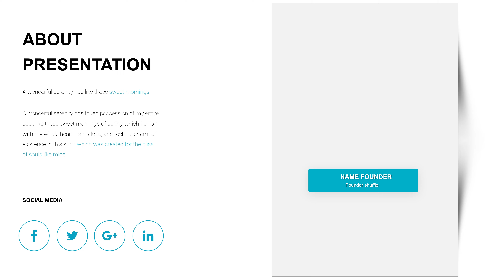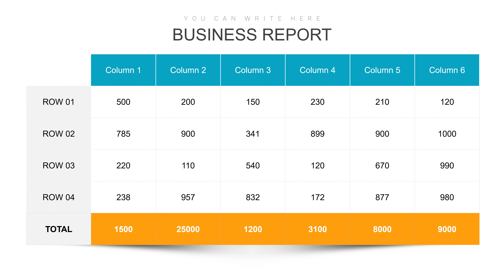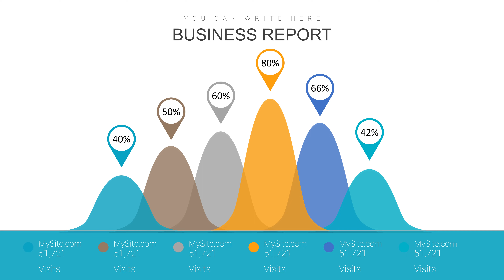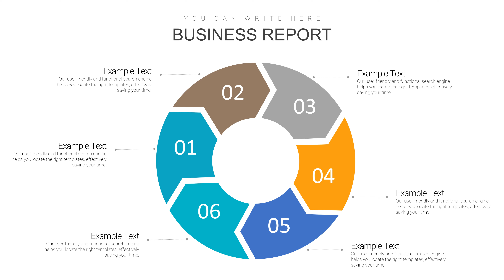Success chart for PowerPoint presentation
Success chart for PowerPoint presentation will help to show and analyze the nearest competitors, their position in the industry, about strategic goals. Here download Success chart for the PowerPoint presentation